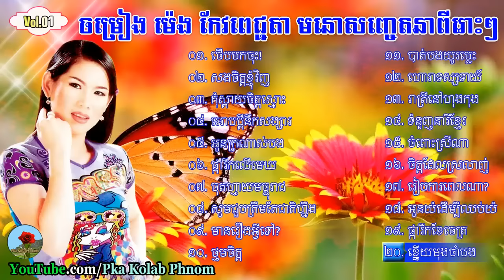Meng keo pichenda, Meng keo pichenda old songs Vol.01, Khmer old song non-stop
Thank you so much for love old song!